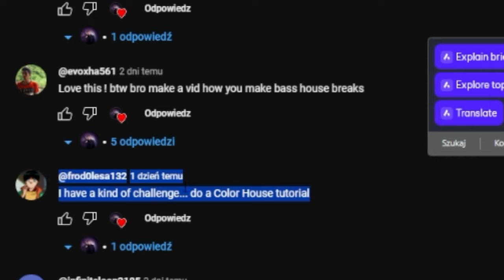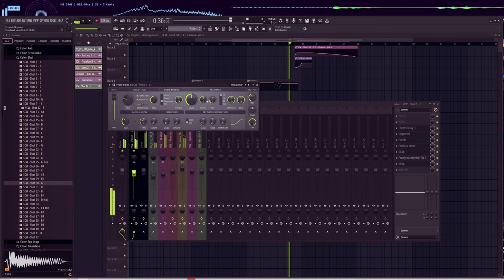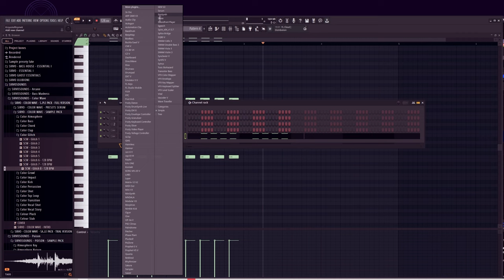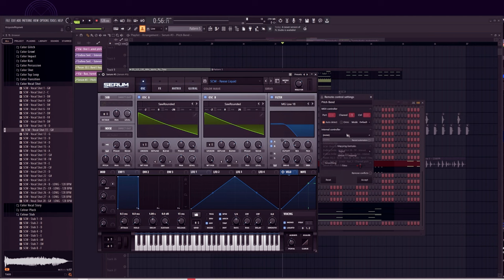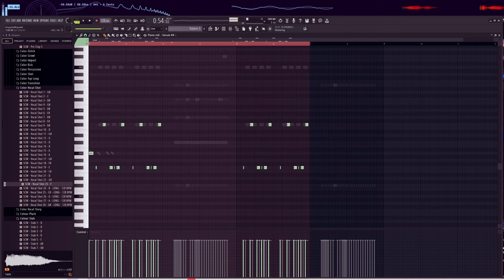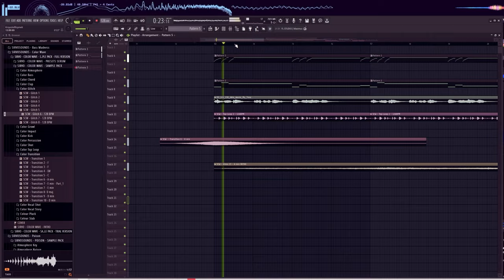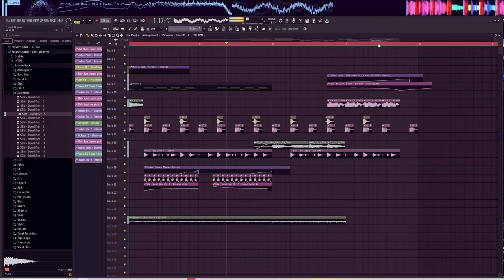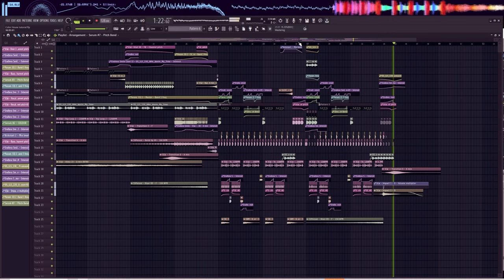How to make COLOR HOUSE - Full Process🌈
Today I will show my process of creating Color House, 2-hour session in 25 minutes :)

📂 ULTRA INSTINCT - the ultimate 4-in-1
 bundle featuring my entire collection in one package with over 2,200 samples and 335 presets, now available at a special price on my website!

00:00 - 00:31 - INTRO
00:31 - 24:08 - Full Process
24:09 - 25:20 - Final Result

PEACE!